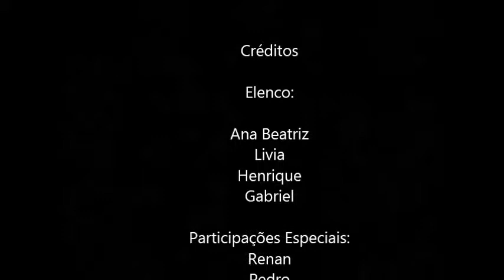O menino misterioso - Ana Beatriz, Livia, Gabriel e Henrique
Vídeo criado pelas crianças do Curumim do Sesc Araraquara
Novembro/2013